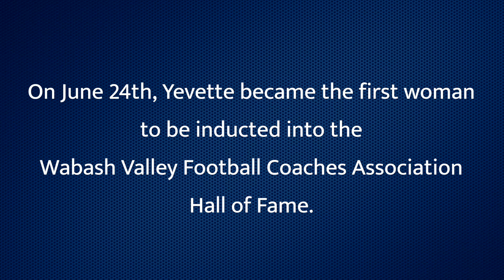2022 Yevette Cress HOF